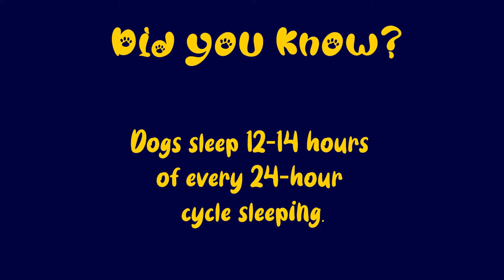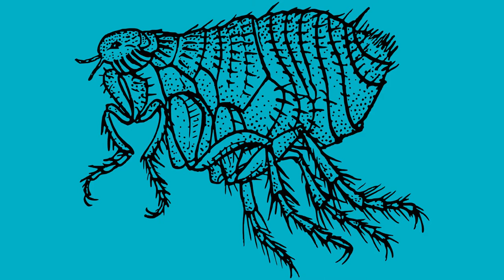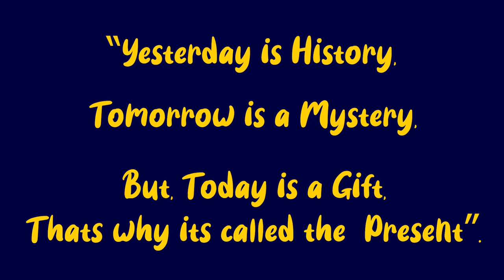SURPRISE Your Dog With THESE Gifts!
Best Gifts for your Dog no matter if it's his birthday or another reason to celebrate!

Your dog is there for you every day, all day; From the moment you wake up in the morning, to insisting that they need to sleep at the foot of your bed at night. Your dog has probably even saved your life multiple times, from burglars, ninjas, and ghosts without you even noticing it; have you ever thought about that? No, because you only think about yourself! Just kidding; you wouldn’t have clicked on this video if you were not a loving dog owner looking to find the best way to please and appreciate your precious pup. Who’s a lucky sausage?

In today's video we look at BEST Gifts For Your Dog...Keep watching to see dog gifts and the best gifts for dogs from dog lovers. Some of these will feel like a gifts for dog owners not your pet gifts. Christmas gifts, Halloween gifts you name it. Dog mom looking for the best dog gift? We got you. We have large gifts and small gifts as well as the best kind of gifts, free gifts you can give your dog.

Inspired by AnimalWised, Pet Connection, and Top Dog Tips, and Jaw-Dropping Facts, and Pet Facts.

Inspired by The 3 Best Gifts to Get Your Dog or Puppy

Inspired by This Year's TOP GIFT IDEAS for Your Dog

Inspired by DIY - SEWING PROJECTS For Your DOG

On Dogoholics we will go through puppers, dog videos, and dog trainings.